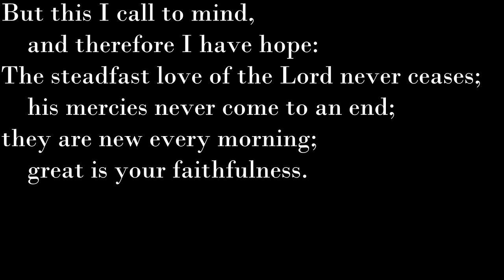Patrick Lee | "Latch"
This is one of the pieces I had made for CPP KCCC's Dance Off Set, and this is also one of my favorites from this set. This piece is intended to portray the struggle from being a non-believer to a believer in Christ only through realizing his existence and strength. I am very thankful to have worked with this group because each individual is talented in their own way but all have one focus, Christ. So having being, for most, first time dancers, it was a great and fun experience with them !
Nothing TOO crazy, but just nice, simple, and short aha

Song: Latch (Acoustic)
Artist: Sam Smith
Choreography: Patrick Lee
Dancers (left to right): Irene Cho, Jane Kwak, Eddy Synn, D.j. Jun, Yoon Jin Kong, Patrick Lee, Keri Hwang, Jackie Kim, Yena Han, Anna Kim
Struggling Girl: Grace Eim
Jesus: David Chang
MISSING: Grace Liu, Yohan Shin

SHOUT OUT TO MY HOMIE MARK YU FOR HELPING SHOOT THIS VIDEO.